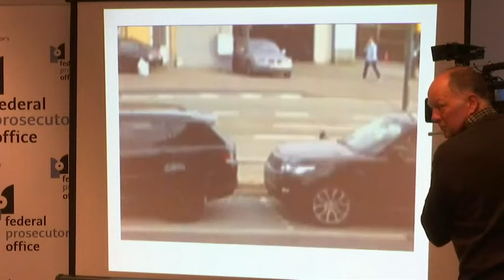Raw: New Images of Brussels Airport Suspect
Belgium's Federal Prosecutor's Office has released new video and surveillance photographs of a suspect wanted in connection with the deadly Brussels airport attack. (April 7)